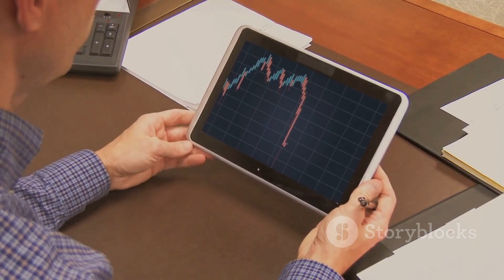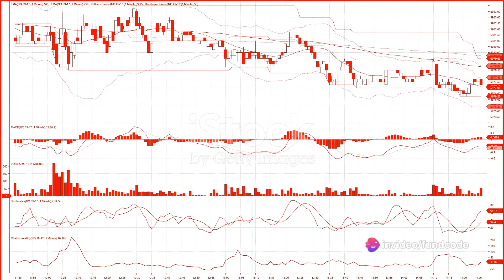Cesc Limited Latest News and Analysis | Fundcode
CESC Limited: A Comprehensive Update by fundcode's Workspace

OUTLINE:

00:00:00 Introduction and Q3 Net Profit
00:00:30 Interim Dividend and Key Dates
00:00:47 Technical Analysis
00:01:04 Fundamental Analysis
00:01:23 Conclusion